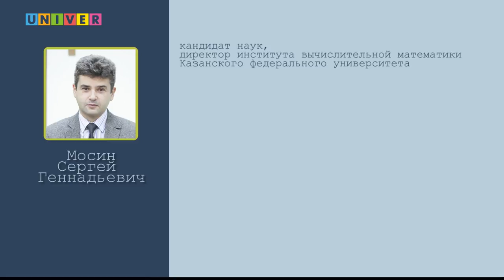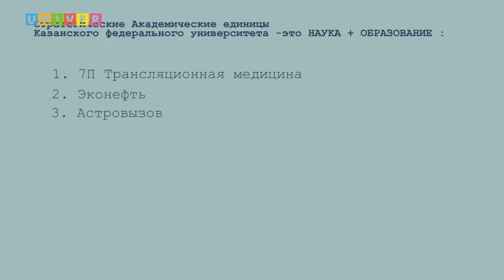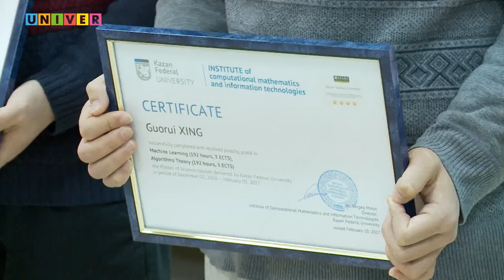Прием КФУ 2017. Институт вычислительной математики и информационных технологий КФУ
Интервью Сергея Мосина, директора Института вычислительной математики и информационных технологий -   ИВМиИТ-ВМК Казанского федерального университета